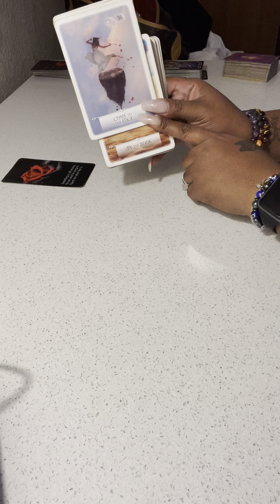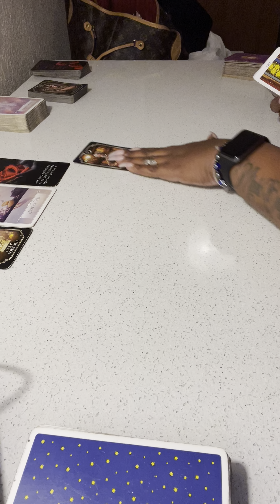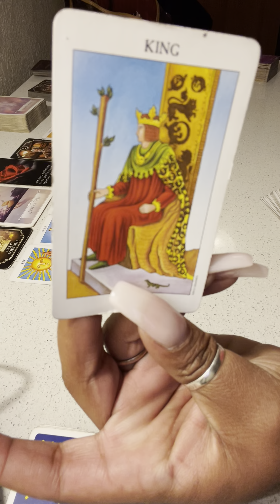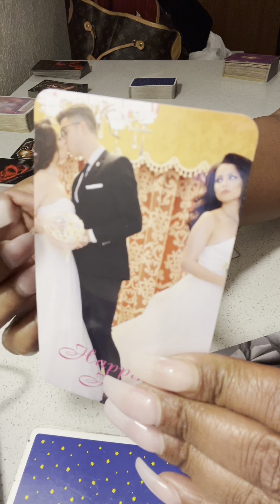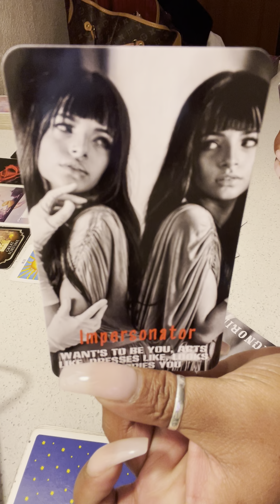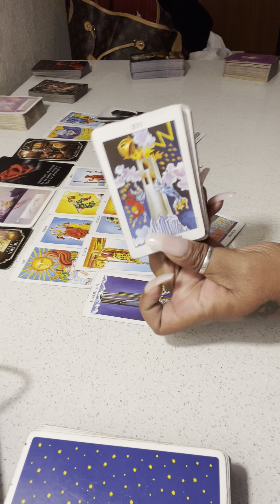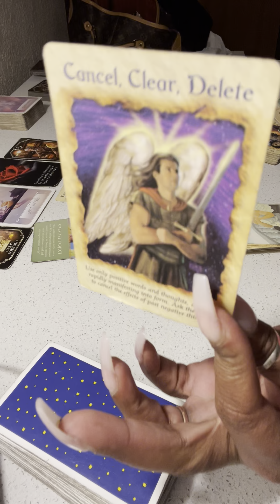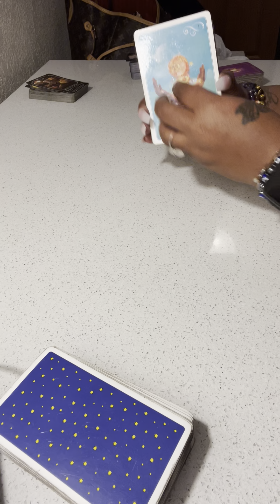I have it all …But I have nothing if I don’t have you ❤️🥺 major realization 🧱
🤴🏾Kaylon🤴🏾🙏🏾🕊🪶❣️